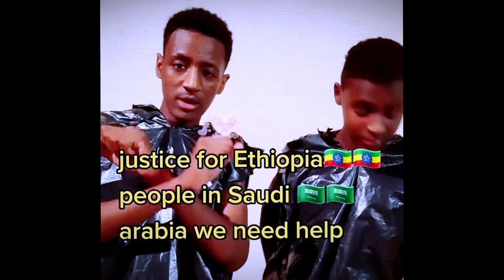አይመን ሊፈታ ነው | የሳኡዲ እስረኞች ሰቆቃ | ኧረ የፍትህ ያ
አይመን ሊፈታ ነው የሳኡዲ እስረኞች ሰቆቃ

ሰበር ዜና ከሸዋሮቢት የተሰማው አስደንጋጭ ዜና // በአረብ ሀገር የመጀመሪያው ሰልፍ ተደረገ// የእለቱ ወሳኝ መረጃዎች
ከ#ሽርጣሙ የተላለፈ መረር ያለ መልእክት ታሪካችንን አትቀሙን //አገር ይስማላቸው ከድሬ ሮቃ እስከ .
ህዳር 26 እሁድ መቀሌ ተመታች ቻግኒ ወረባቦ ቃሉ ልጓማ
ፊዳከ Fidake አቢ ወኡሚ ወሩሂ ያረሱለላህ (ሰለላሁ ዐለይሂ ወሰለም)

Eregnaye babi ethiopia Eregnaye እረኛዬ ክፍል 3 - Eregnaye season 3 episode 1 @Arts Tv World እረኛዬ ክፍል - Eregnaye Ep